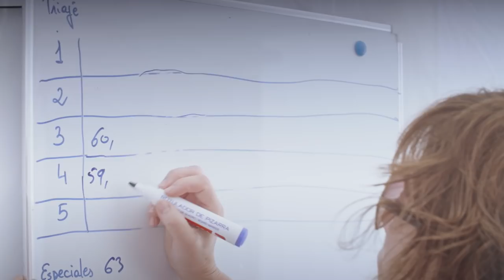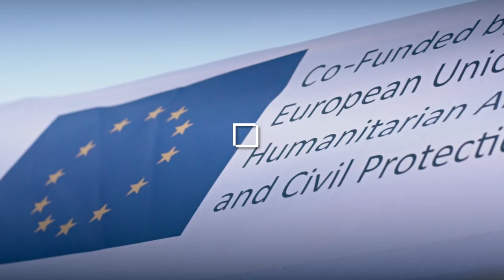Equipo START de la Cooperación Española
Conocidos como los “chalecos rojos”, el dispositivo START está integrado por un hospital de campaña con capacidad quirúrgica y de hospitalización, así como por un total de 71 personas -35 mujeres y 36 hombres-, entre las que se encuentra personal sanitario del servicio de salud pública español, logistas – de la Unidad de Emergencia y Respuesta Inmediata de la Comunidad de Madrid (ERICAM), Bomberos del Ayuntamiento de Madrid y de la Comunidad de Madrid, y personal de SUMMA, y la asociación Zaporeak- un técnico farmacéutico de Farmamundi y sanitarios de Médicos del Mundo para apoyo psicosocial, además de personal de la Agencia Española de Cooperación Internacional para el Desarrollo (AECID).